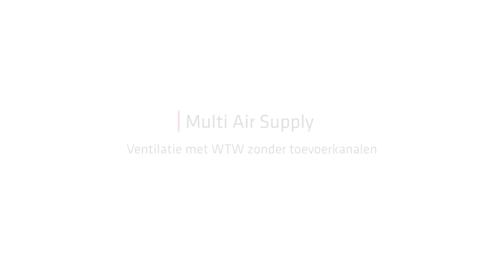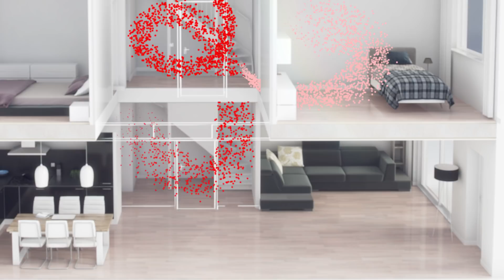Brink Indoor Mixfan | Productvideo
WTW balansventilatie maar geen toevoerkanalen? Geen probleem! De Brink Indoor Mixfan is verblijfsruimte-ventilator uit het Multi Air Supply systeem van Brink. Het Multi Air Supply systeem van Brink bestaat uit een WTW-systeem in combinatie met één of meerdere Indoor Mixfan(s) per verblijfsruimte. Afwijkend van een traditioneel WTW-ontwerp komen de luchttoevoer kanalen te vervallen omdat de toegevoerde lucht in de centrale trapkolom (de hal en de overloop) in de verblijfsruimtes wordt ingeblazen. Hierdoor is balansventilatie met warmteterugwinning mogelijk in nieuwbouw of bij bestaande bouw is een mechanische ventilatiesysteem nu eenvoudig te vervangen voor een WTW in combinatie met de Mixfan.

Meer informatie?

Op de youtube pagina van Ventilatieland.nl vind u steeds de beste instructievideo's voor het gebruik van onze ventilatiematerialen. Speciaal gemaakt voor beginnende klussers. Heeft u brandende vragen?

(telefonisch zijn wij ma. t/m vr. van 08:30 tot 22:00 uur en za. van 09:00 tot 18:00 uur bereikbaar).